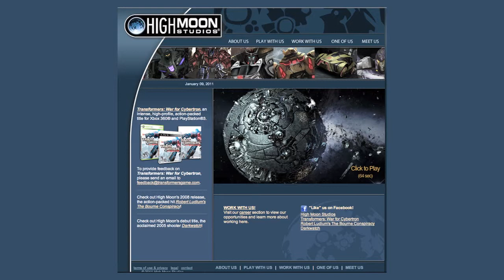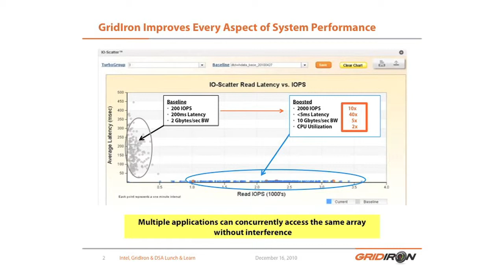High Moon Studios Testimonial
High Moon Studios, part of Activision Blizzard, makes action-packed games for Xbox 360®, PlayStation®3 and PC. They've won several awards in categories such as creative excellence, technology innovation, digital art, and best video games.

Listen in as the IT Director at High Moon Studios describes how he turbocharged his video game software build environment under VMware.